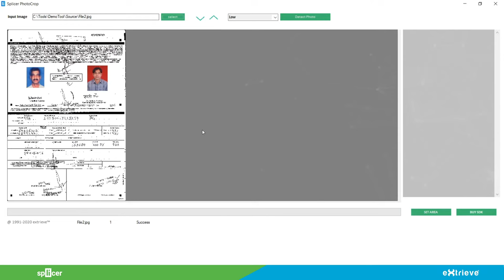Splicer: Intelligent Photo Detection and Extraction from Documents | Extrieve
Discover how Splicer, the advanced image processing tool from Extrieve, can intelligently detect and extract photos from even the poorest quality documents. With its powerful algorithms, Splicer identifies photos within documents and automatically crops them, ensuring accurate and visually appealing images. Say goodbye to manual extraction and let Splicer enhance your document processing workflow. Watch the video to learn more!